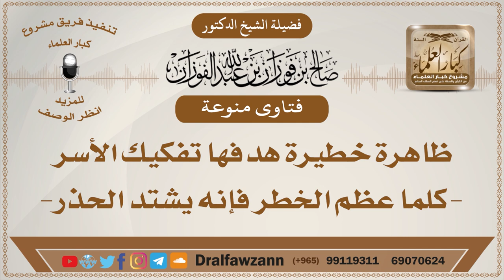ظاهرة خطيرة هدفها تفكيك الأسر - الشيخ صالح بن فوزان الفوزان